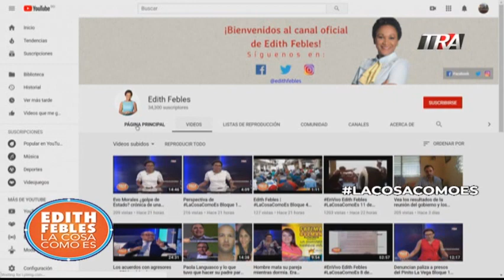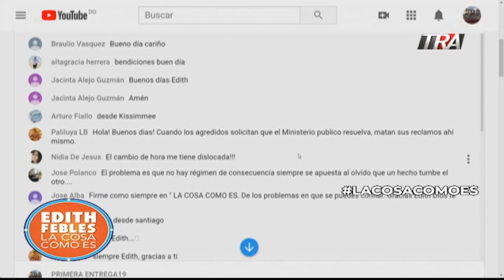Higuey clama justicia en la calle por asesinato de Sandy Guerrero a manos de policías